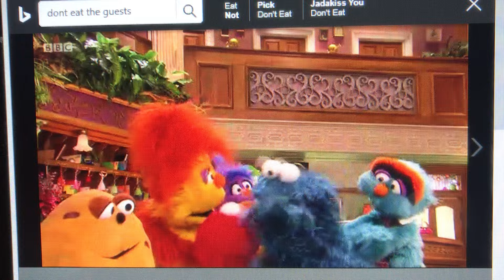The Furchester Hotel: Tea Time Monsters: Don’t Eat the Guests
What Happens When Monsters Pass Through: arrive for tea and sweep Mr. Crumb Away